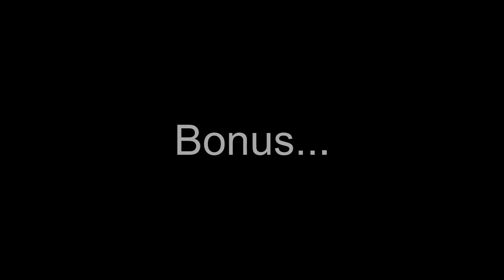Concert téléthon 2021 Tergnier - Dimanche 5 Décembre 2021 - TGSA - Confrérie des Maqueux d'saurets